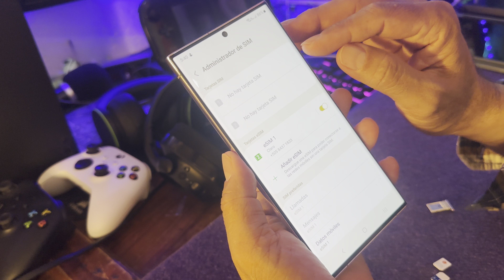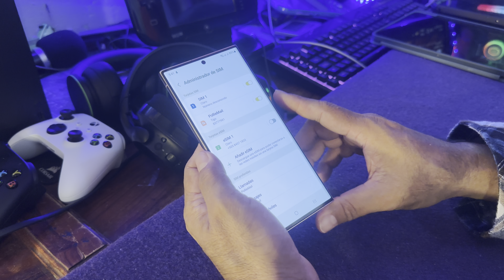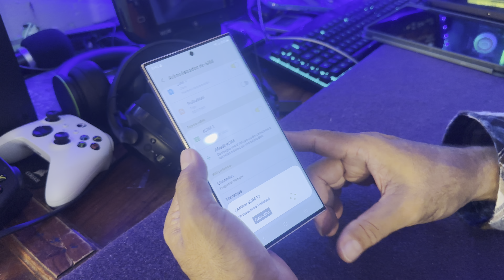Cómo ponerle Chip SIM + eSim a Samsung Galaxy S23 ultra ?